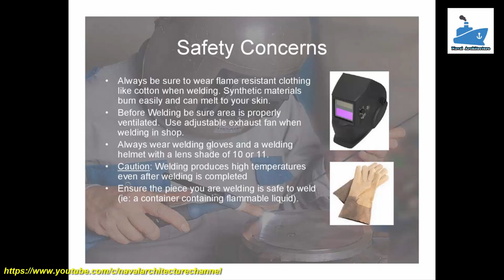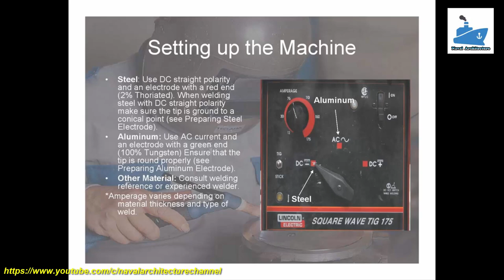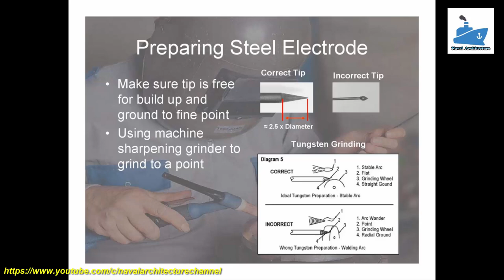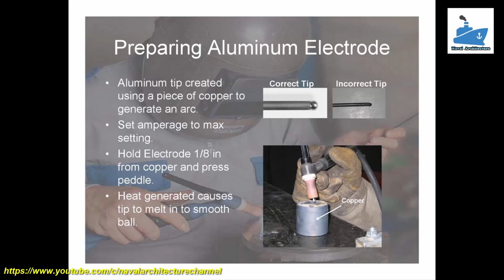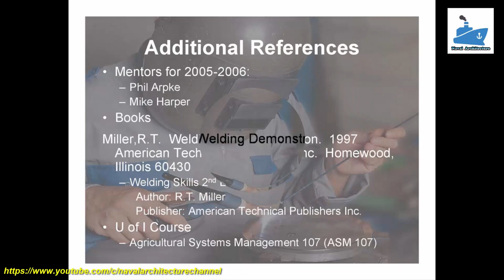Lecture Notes On TIG Welding Process - Naval Architecture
Gas tungsten arc welding (GTAW), also known as tungsten inert gas (TIG) welding, is an arc welding process that uses a non-consumable tungsten electrode to produce the weld. The weld area and electrode are protected from oxidation or other atmospheric contamination by an inert shielding gas (argon or helium). A filler metal is normally used, though some welds, known as autogenous welds, or fusion welds do not require it. When helium is used, this is known as heliarc welding. A constant-current welding power supply produces electrical energy, which is conducted across the arc through a column of highly ionized gas and metal vapors known as a plasma. GTAW is most commonly used to weld thin sections of stainless steel and non-ferrous metals such as aluminum, magnesium, and copper alloys. The process grants the operator greater control over the weld than competing processes such as shielded metal arc welding and gas metal arc welding, allowing for stronger, higher quality welds. However, GTAW is comparatively more complex and difficult to master, and furthermore, it is significantly slower than most other welding techniques. A related process, plasma arc welding, uses a slightly different welding torch to create a more focused welding arc and as a result is often automated